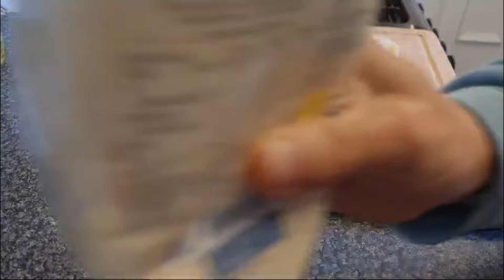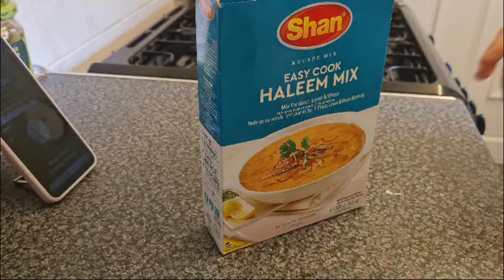Best weekend routine 🙌 kids' favourite food 😋 pehli dfa bnaya lakin bht yummy 😋